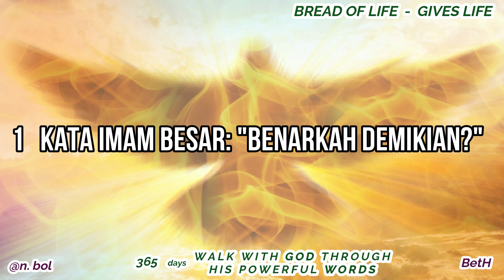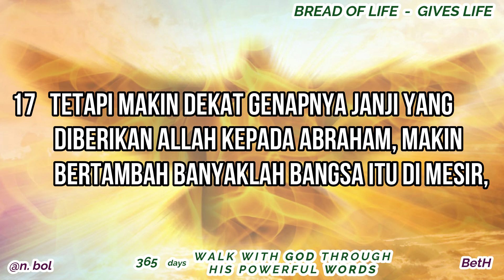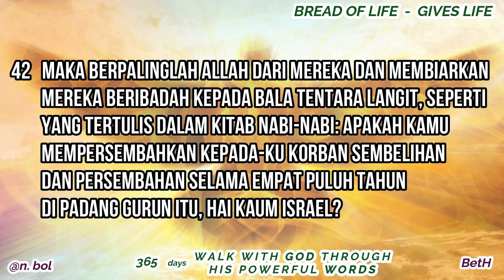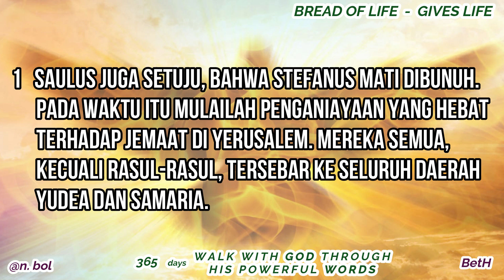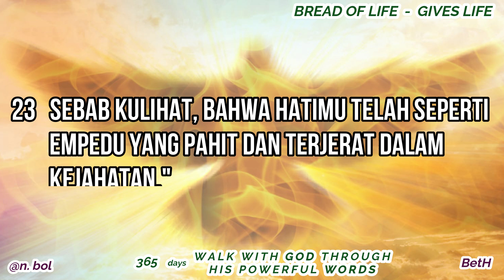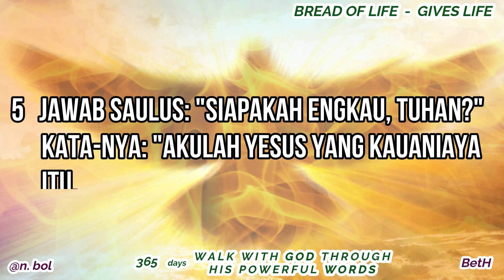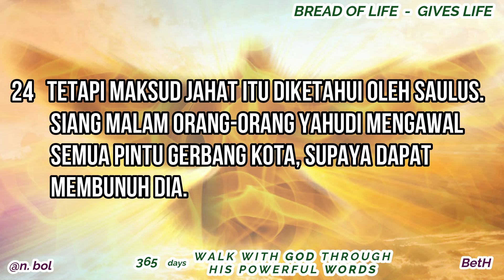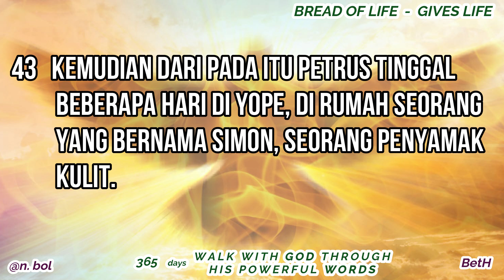ALKITAB SUARA - DAY 143 (KISAH PARA RASUL 7 - 9) BREAD OF LIFE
365 WALK WITH GOD THROUGH HIS POWERFUL WORDS
BREAD OF LIFE, GIVES LIFE 365 Digunakan atas seijin : Ps.Djohan & Betty Handojo

Ulangan 28:1-2

Matius 4:4

Mazmur 119:105